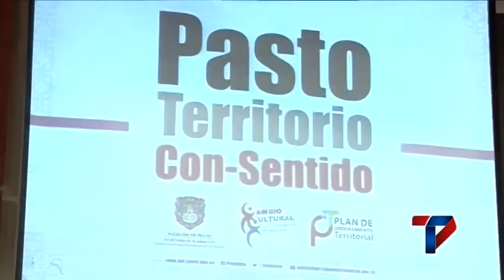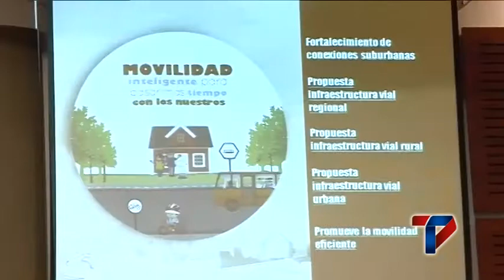PLAN DE ORDENAMIENTO TERRITORIAL SE SOCIALIZA EN AUDIENCIA PÚBLICA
Como un compromiso de la Alcaldía de Pasto con los ciudadanos y las entidades de control, la Secretaría de Planeación Municipal llevó a cabo una audiencia pública para dar a conocer los avances del Plan de Ordenamiento Territorial ante la Contraloría Municipal.